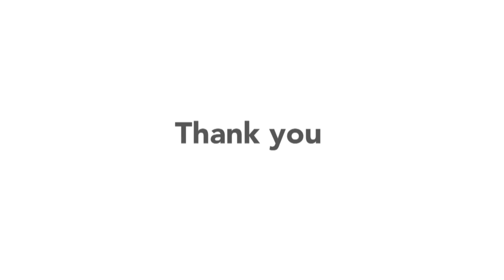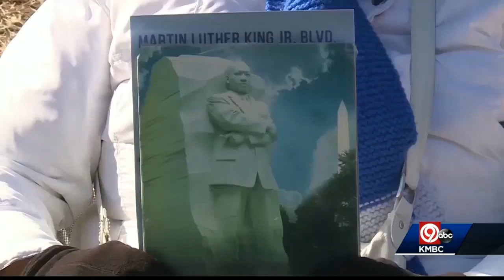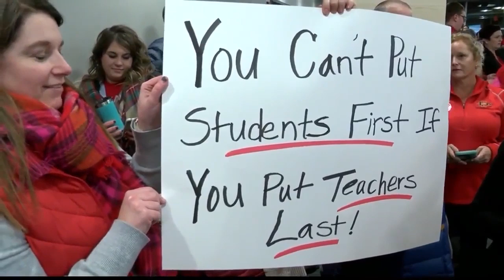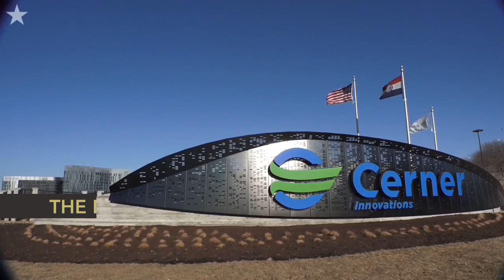Kansas City Week in Review - November 15, 2019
Nick Haines, Steve Kraske, Eric Wesson, Cat Reid and Dave Helling discuss new efforts to honor Dr. Martin Luther King Jr. in KC, Rep. Cleaver's KKK comments, Kansas 3rd District candidates clashing over impeachment, push for free bus service, latest updates on KCI project, protests by Shawnee Mission teachers, KC tenant bill of rights, anniversary of Union Station reopening & KC's brand image.